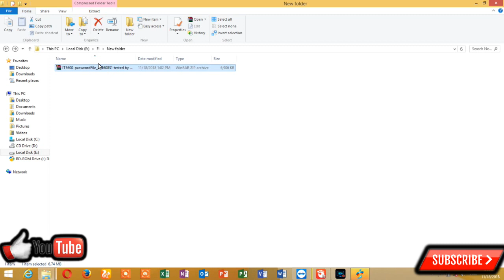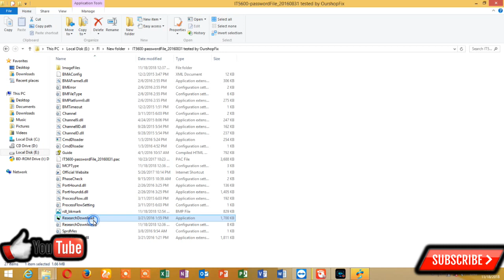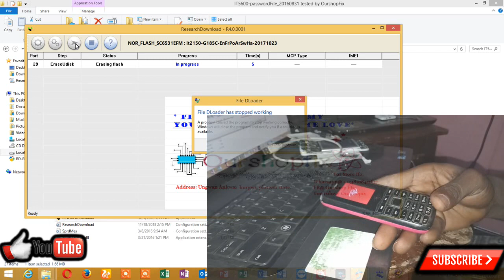ITEL IT5600, IT5625 PASSWORD REMOVED BY .PAC FILE FREE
As we all know itel it5600 and it5625 is not easy to clear or Read read password using Miracle and Alladin Cracked.
So I decided to share a free tutorial on how to get rid of password on Itel it5600 and it5625 without box but with only Research Download Tool and .PAC file.

NOTE; Do not flash the whole Rom kindly follow the steps in the video.

password for all is; pass